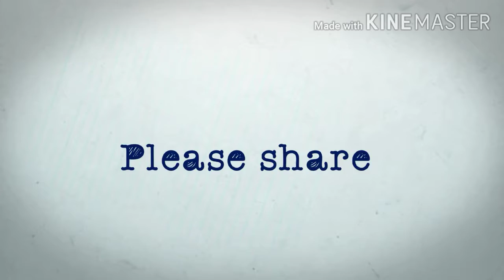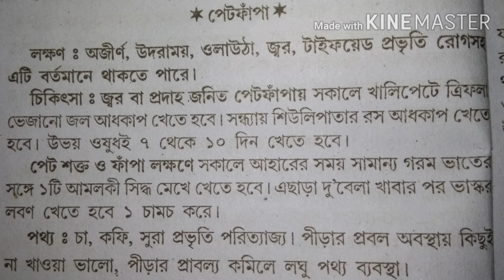পেট ফাঁপার ঘরোয়া চিকিৎসা ।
পেট ফাঁপার ঘরোয়া চিকিৎসা নিয়ে আলোচনা করা হয়েছে এই ভিডিও টিতে যেটি বলে গেছেন অমর মজুমদার মহাশয় ইনি একজন ভেসজরতনো ।